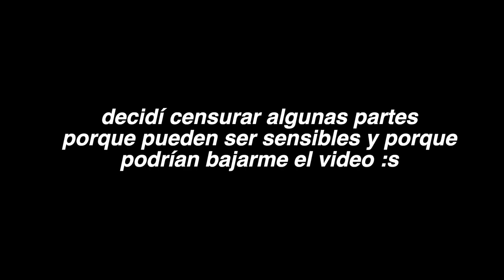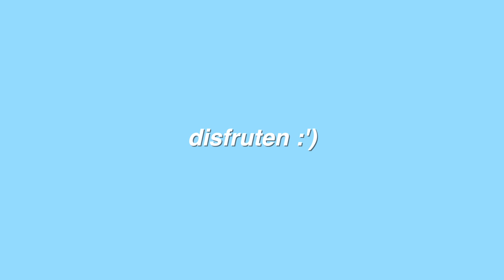MI GATA TUVO GATITOS Y GRABÉ TODO *muy tierno*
Sígueme o tendrás rinitis como yo :p

tekiero :)